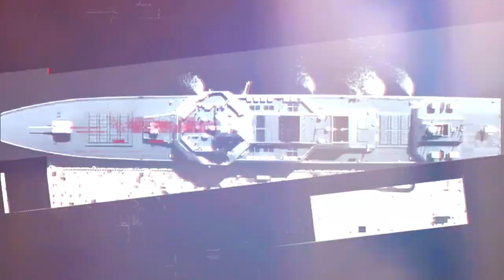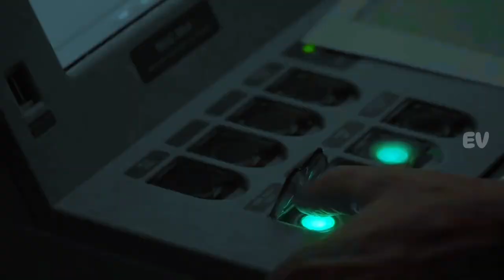Melihat Kehebatan Type 055 Destroyer Kapal Perusak Dengan Persenjataan Terlengkap Milik China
Type055Destroyer,RenhaiClassCruiser,ChinaNavy,StealthWarfare,NavalTechnology